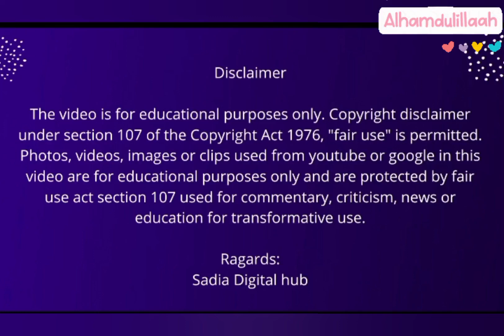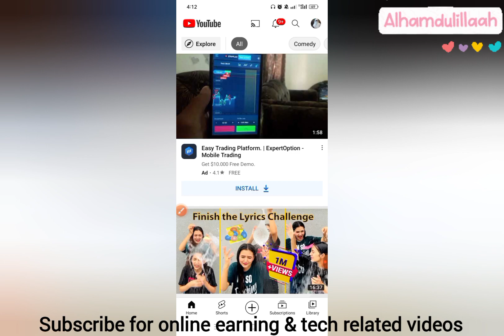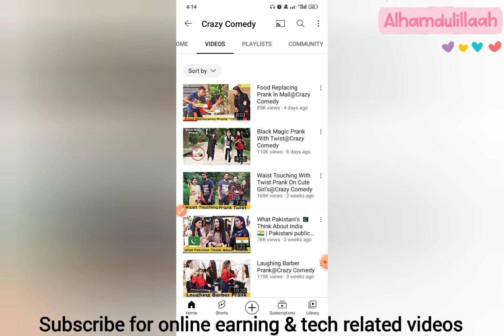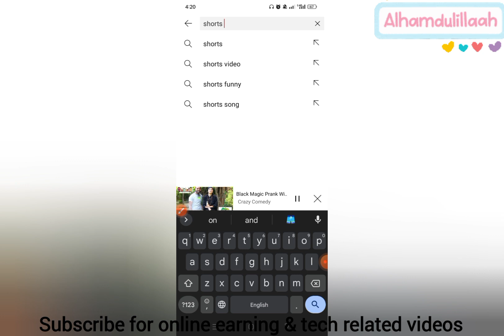Youtube views kaise badhaye// Sadia digital hub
Youtube views kaise badhaye// Sadia digital hub  ‎@Shorts Break  ‎@Crazy Comedy

sadia digital hub, Sadia Digital Hub, Sadia digital hub, sadiadigitalhub,  SADIADIGITALHUB,

Photos, videos, images or clips used from youtube or google in this video are for educational purposes only and are protected by fair use act section 107 used for commentary, criticism, news or education for transformative use.

Regards:
Sadia Digital hub